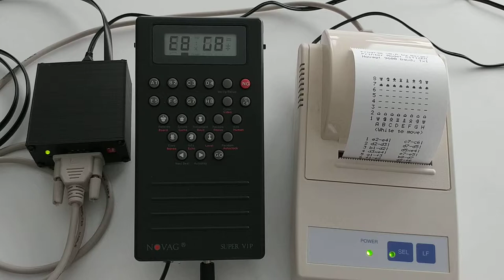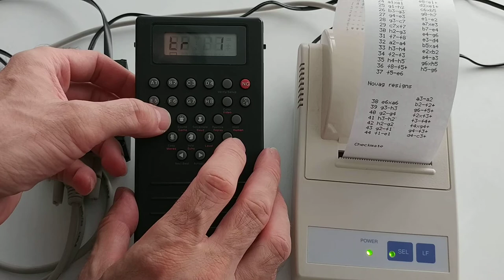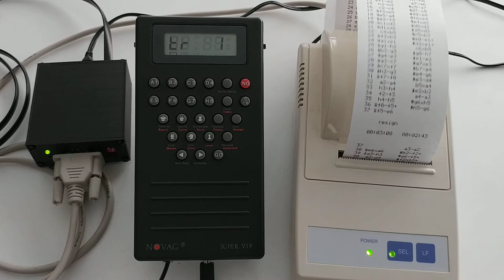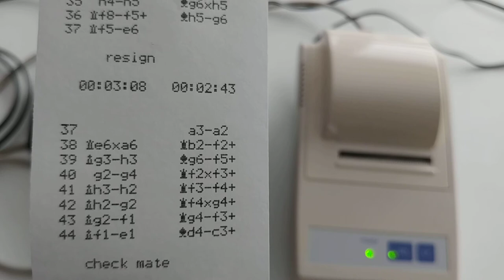Novag Printer Interface - "Figurine" mode